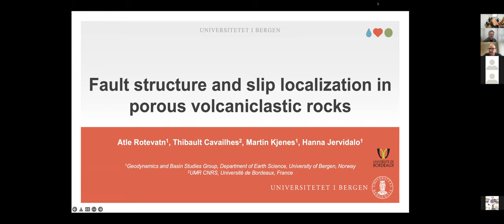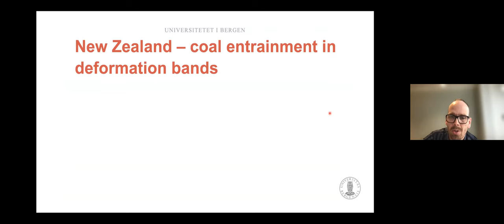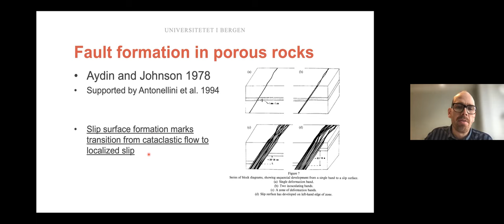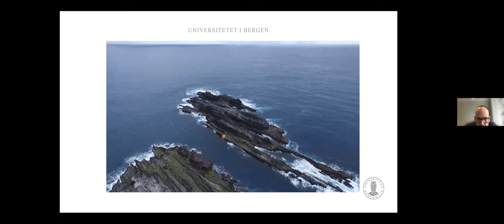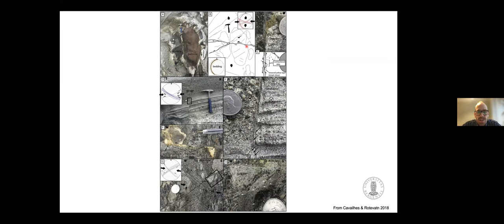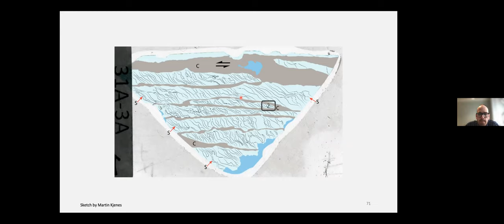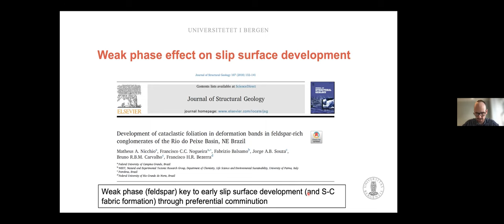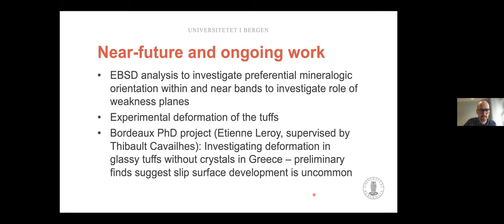DMG21S18 - Marine Geosciences Seminar - Prof Atle Rotevatn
Fault structure and slip localization in porous volcaniclastic rocks

Prof Atle Rotevatn - University of Bergen

14/3/2022